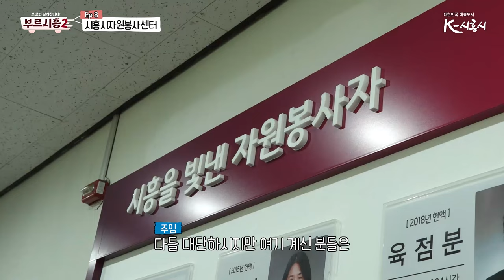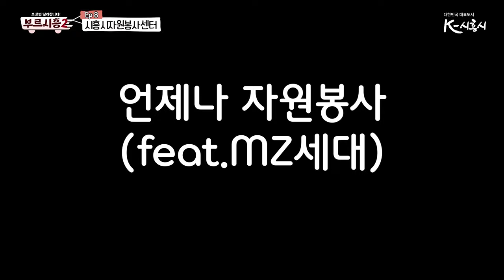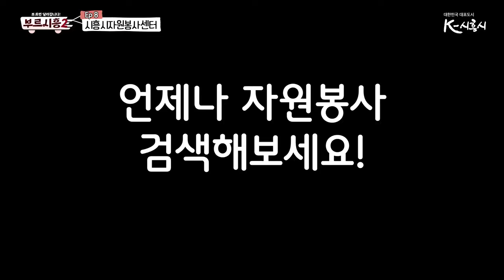[부르시흥 시즌2] ep8. 시흥시자원봉사센터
깜찍한 미녀 개그우먼 박소영의 여덟번째 업무!
시흥시자원봉사센터에서 함께하는 자원봉사자와 함께 시흥 곳곳 자원봉사 하기!!
자원봉사센터의 봉사활동 A 부터 Z 까지!

시흥시의 모~든 업무를 알리는 그날까지!!!

자원봉사신청이 궁금하시다면?!